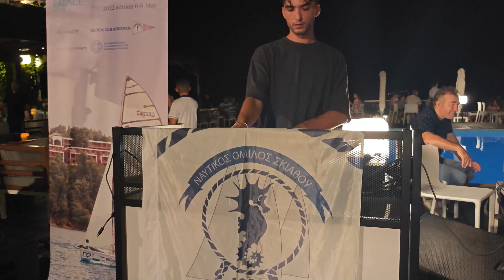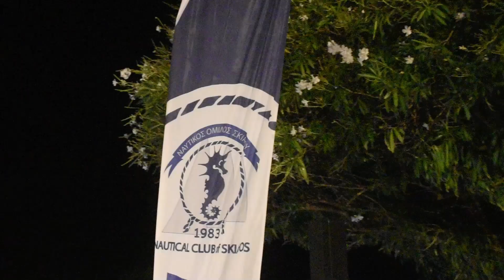O Ν.Ο. Σκιάθου ανακοίνωσε την Διοργάνωση του Παγκόσμιου Ιστιοπλοϊκού Αγώνα Master Laser 2026